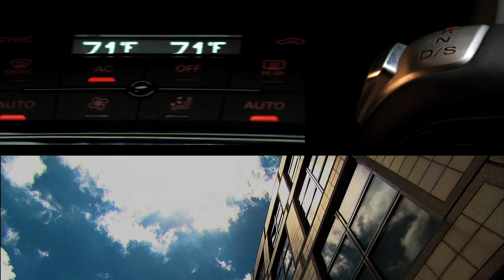Writer || Producer Reel - Ned Berger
Reel of the promos and co-branded ads I've worked on as Writer || Producer.